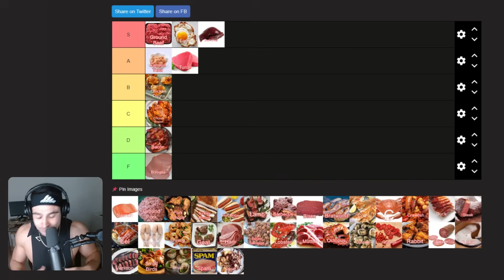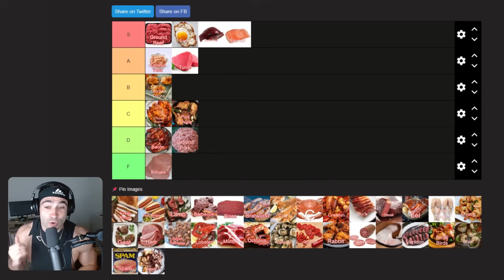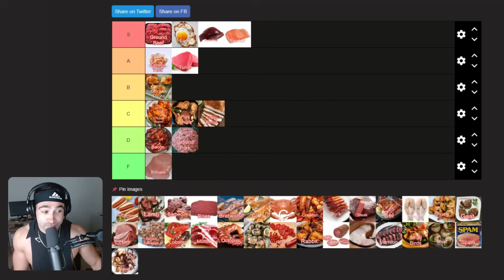Meat Nutrient-Density Tier List (Part 1)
Ranking meats based on density of vitamins/minerals/protein, etc.